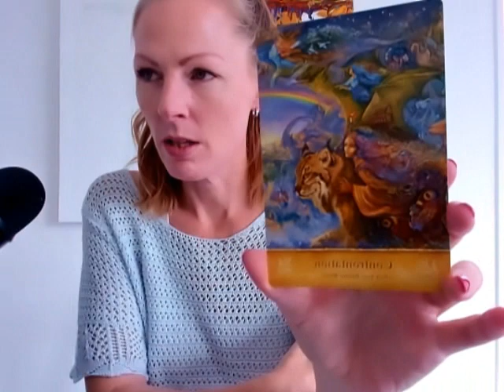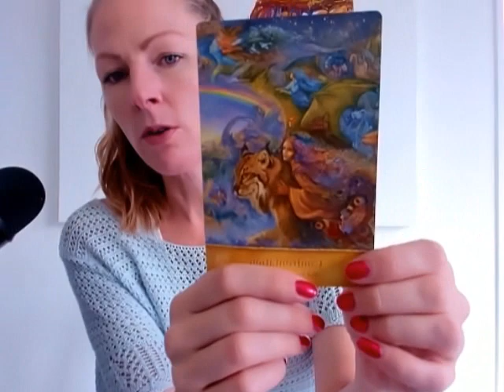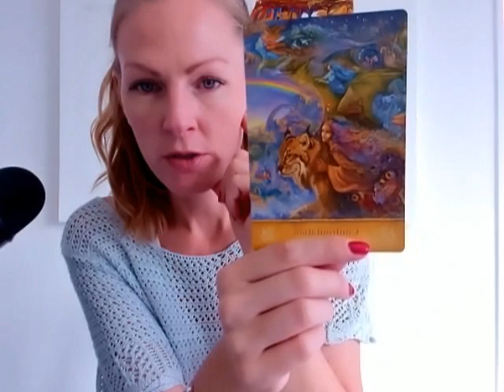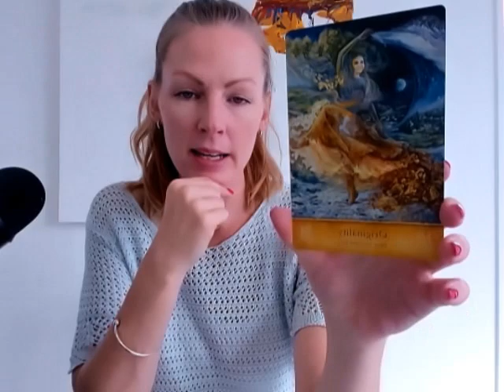Aquarius - Vattumannen Weekly: You're finding yourself again!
INFORMATION:
Posting recordings on Fridays.